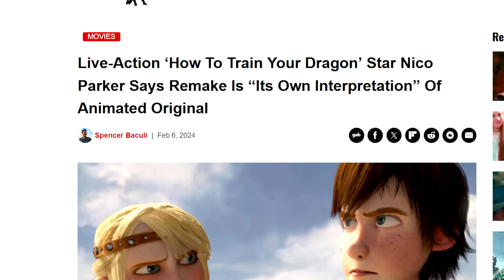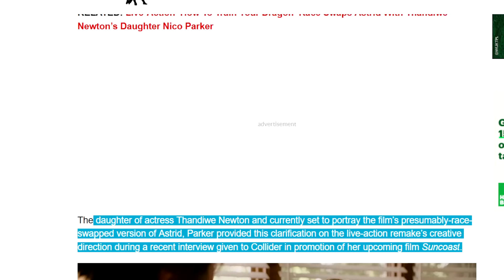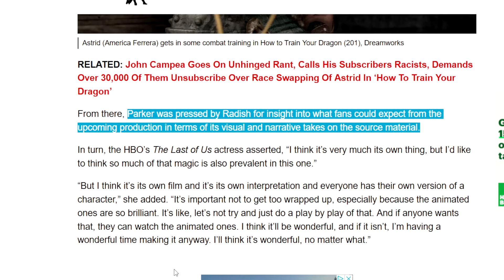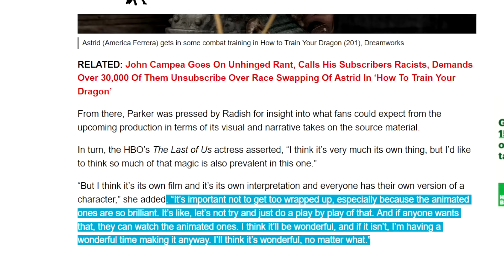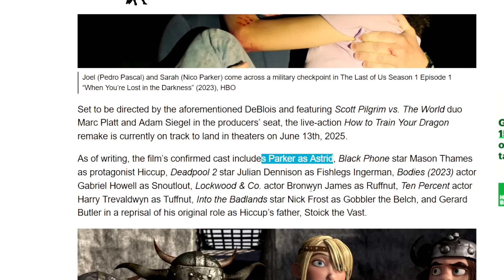"Own Interpretation” Live-Action How To Train Your Dragon Is Making The Same Mistake As Disney